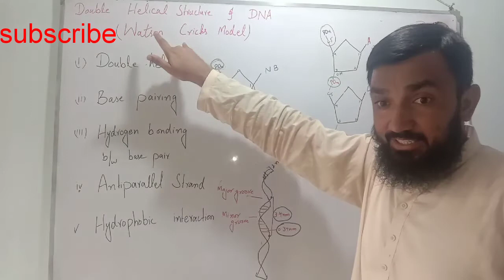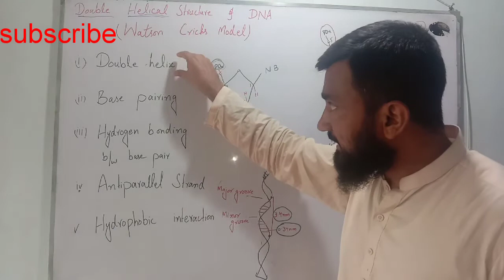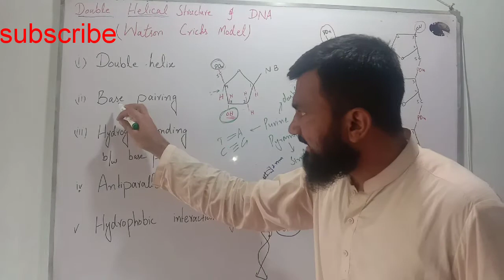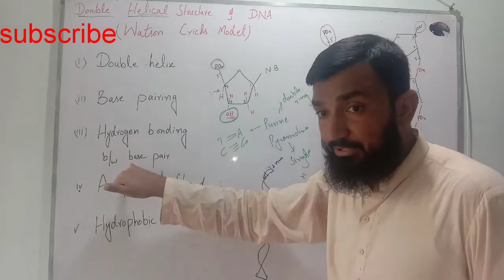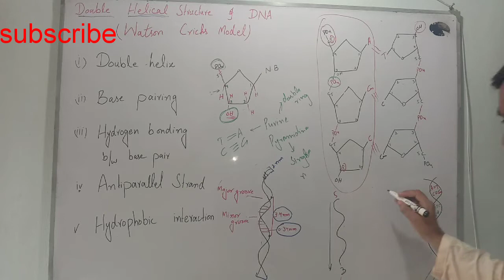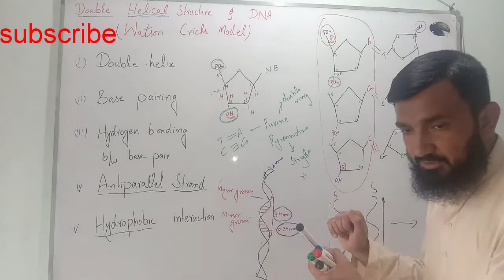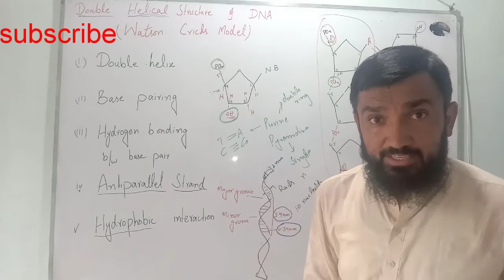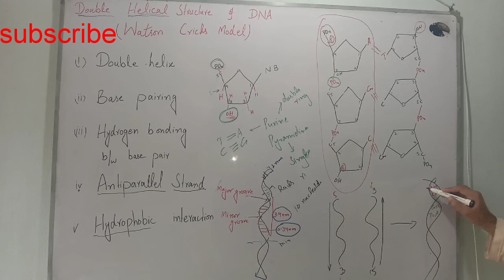Watson Crick's model of DNA (Double Helical Structure of DNA) in Urdu Hindi class 12 Biology by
In this video you will know about the Structure and composition of the Double Helical Structure of DNA by James Watson and Francis Crick's model elobarated by Dr Muhammad Ayyub